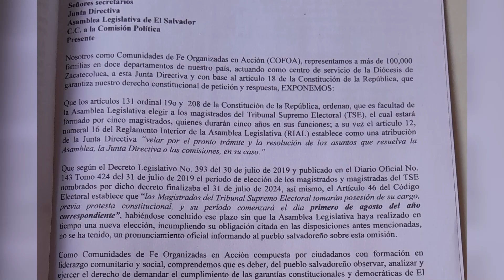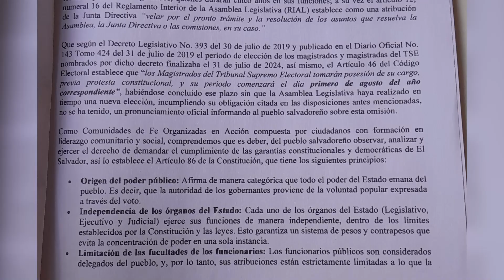COFOA y Asociaciones de Desarrollo Comunal envían solicitud para la elección de magistrados del TSE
Comunidades de Fe Organizadas en Acción y Asociaciones de Desarrollo Comunal envían solicitud a la Asamblea Legislativa para la elección de magistrados del Tribunal Supremo Electoral